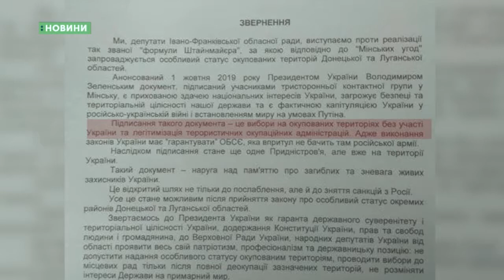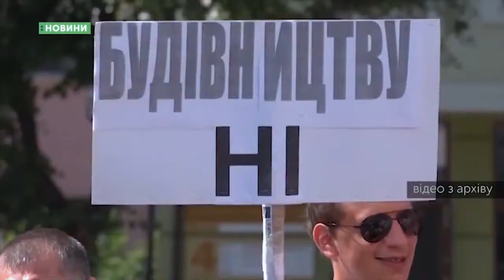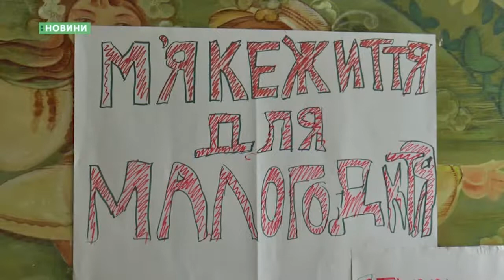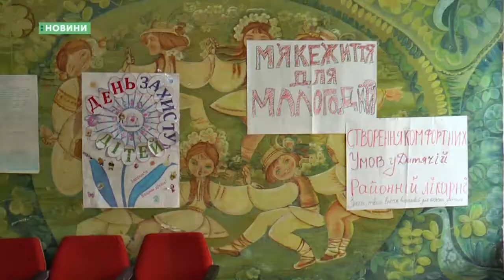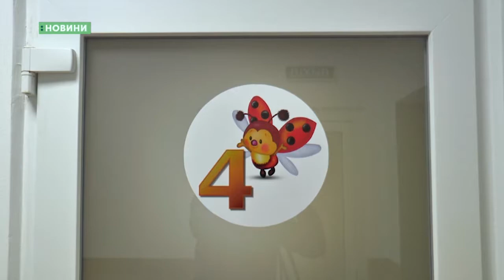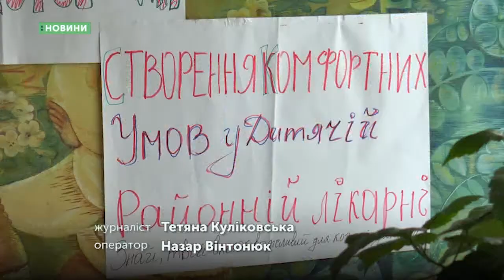03.10.2019. Новини. 17:00